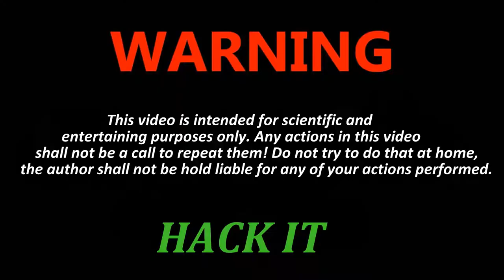Train vs BOTTLE CAPS | Experiment & LIFE HACKS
Hello Awesome People, In This Video I'm Going to Show You Train vs BOTTLE CAPS & AWESOME Life Hacks and Tricks. It's Very Simple And Amazing.

ATTENTION! Action in this video made by a professional. Do not repeat! It can be dangerous!
Any actions in the video are not a call for repeating them! Don't do it, it is not safe. Please be responsible at all times!